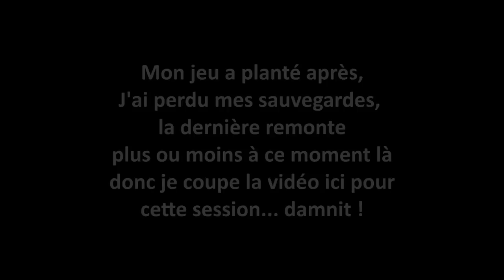[22] The Witcher 2 - Biatch spotted !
Suite de nos aventures agrémentée d'une bonne dose de galères et un problème technique qui m'a fait perdre mes sauvegardes ! Bref... je suis zen, tout va bien !

Musique intro : SmallRadio - LSF 7th Gear Remix

Have fun !